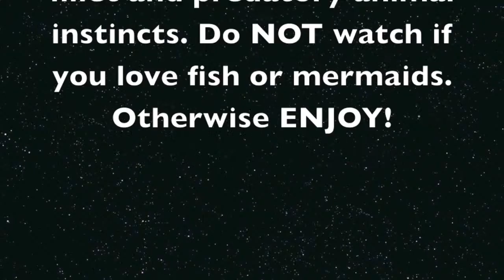F1 Savannah and Yellow Perch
Filleting perch with Kronos stalking around. Removed the long intro.